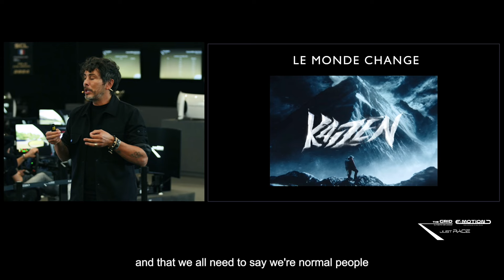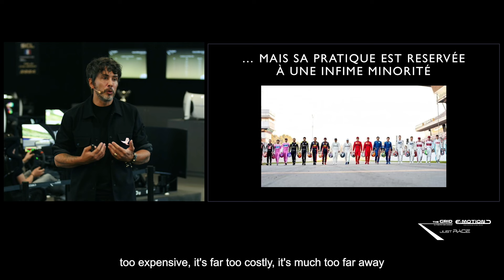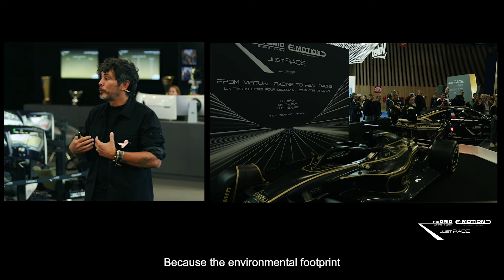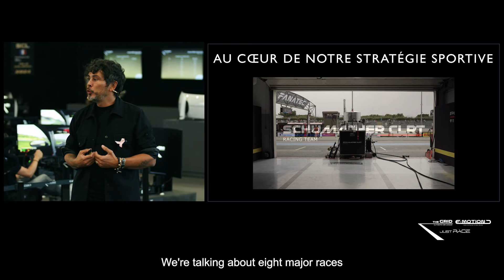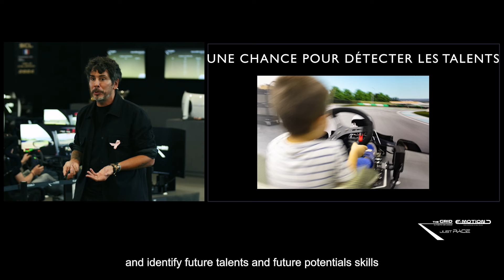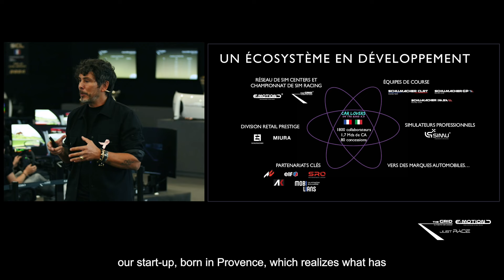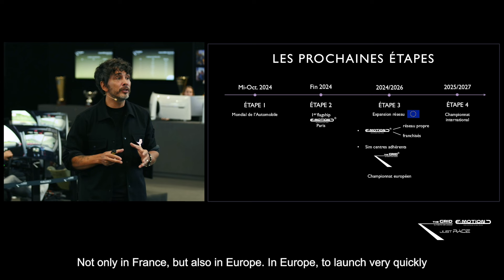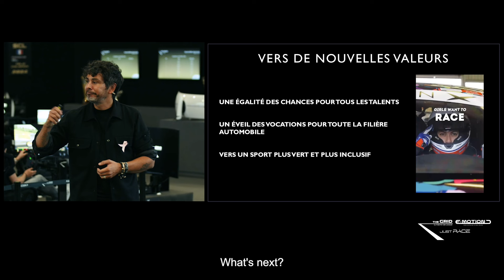CONFÉRENCE DE PRESSE E-MOTION & THE GRID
𝐀 𝐍𝐄𝐖 𝐖𝐀𝐘

TECHNOLOGY SERVING DEMOCRATISATION